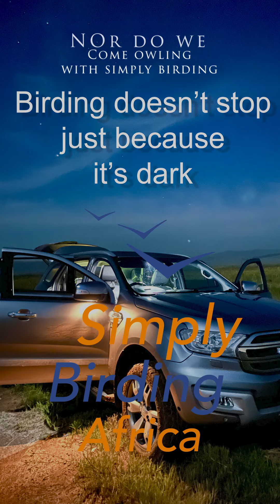Join us for one of our owling escapades.